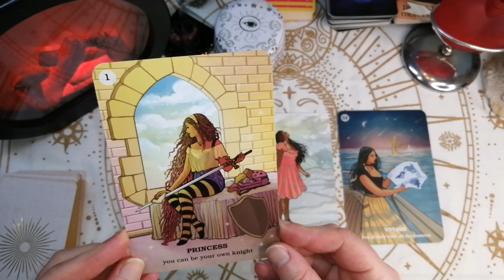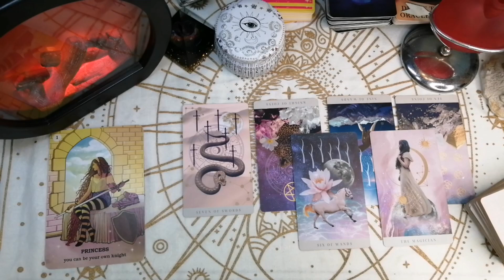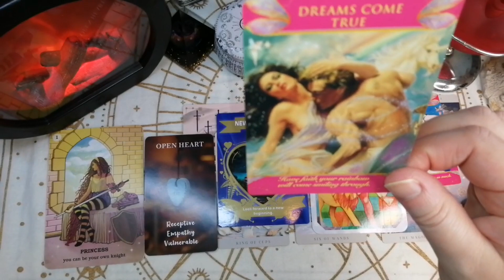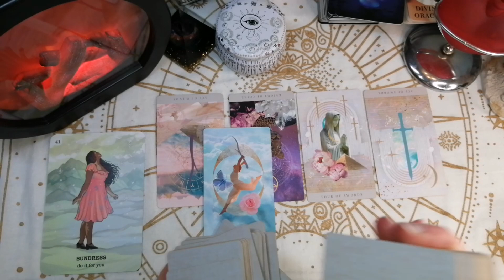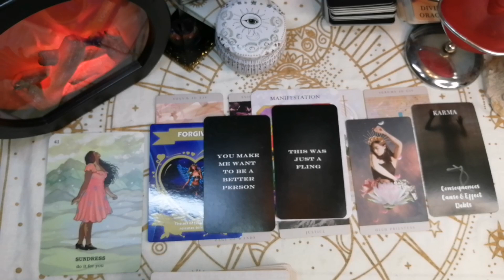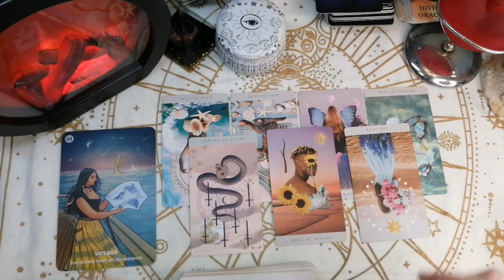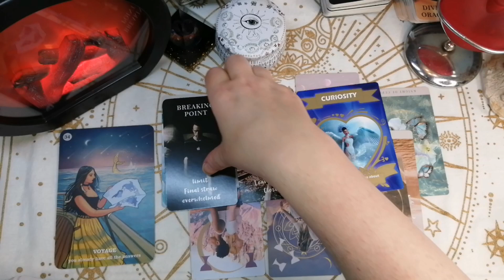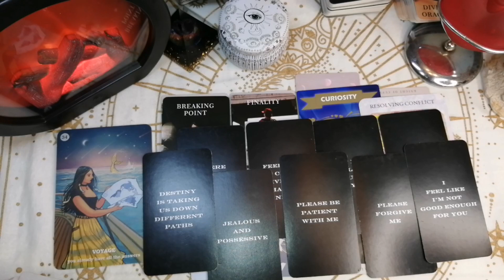🌺HOW DOES HE SEE YOU RIGHT NOW. Tarot. Tarot card reading. Pick a card reading.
🌺Time Stamps
🌺Reading One         3:23
🌺Reading Two       14:09
🌺Reading Three.   23:18

🎶Intro music - Blinking Lights by Michele Nobler (Speeded up by Victoria Moon Tarot) listen to full version here.

Lorena Victoria 😊❤️

🐬Pisces Rising ♓
🌟NIFJ personality type

 🌺2  Questions 8-10    minute video recorded reading   £10.55

🌺4 Question reading 18-20 minute  reading £20.55

🌺All my private  readings are super detailed and include tarot cards and oracle cards. I have 30 years experience as a reader and I am an intuitive empath. 🥰..

🌺Payment link